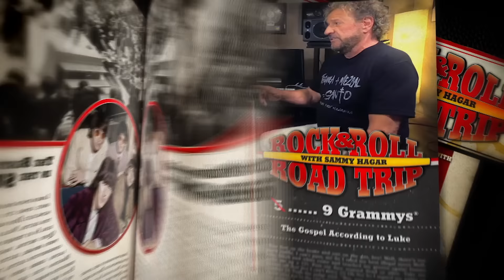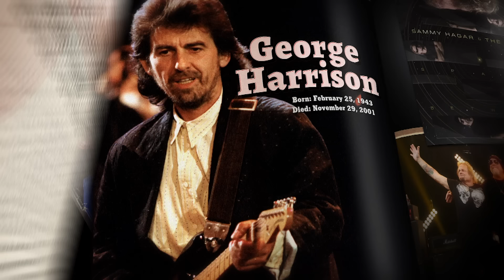Steve Lukather and Sammy Hagar's Epic Rock Performance | Rock & Roll Road Trip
Sammy Hagar meets up with Steve Lukather and Kenny Aronoff for a classic rock jam and then the guys talk all things rock music from Eddie Van Halen to George Harrison.